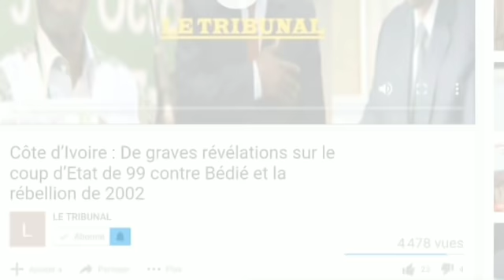Urgent:Henri Konan Bédié annonce son successeur à travers l'IFP-PDCI-RDA.soro et gbagbo cité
Henri Konan Bédié prépare sa succession à travers l'IFP-PDCI-RDA